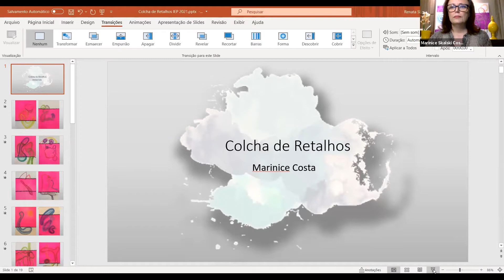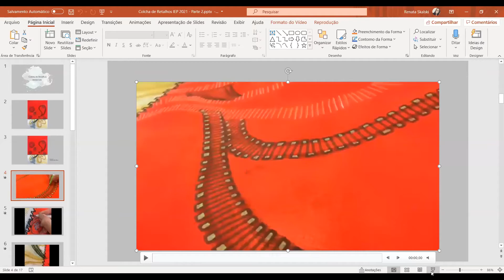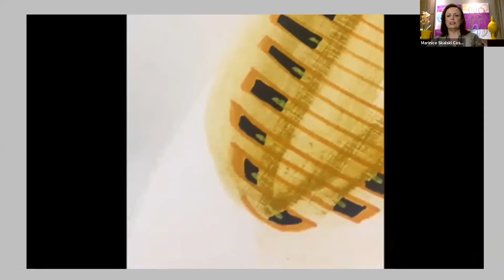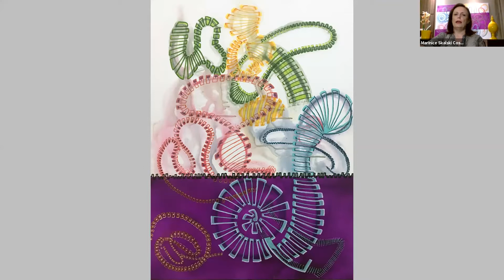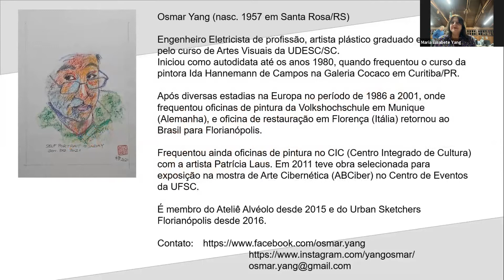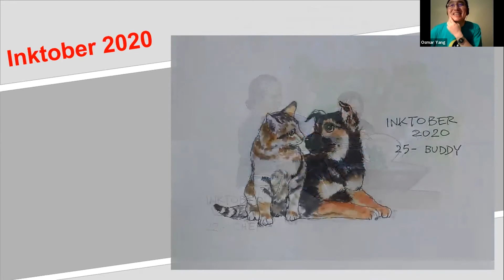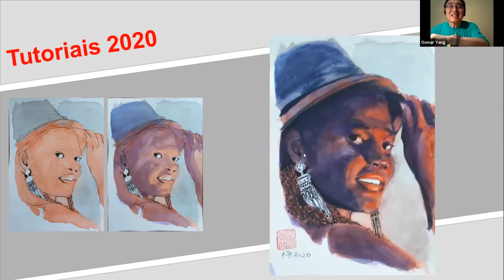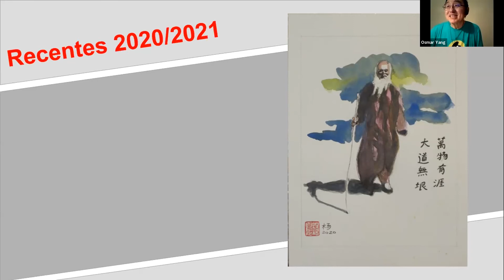Engenheiros que Fazem Arte (Parte 8): Pinturas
O IEP – Instituto de Engenharia do Paraná, por meio de sua Diretoria de Apoio Sociocultural, realizou uma edição da LIVE “Engenheiros que Fazem Arte (Parte 8): Pinturas”.

Na oportunidade palestrou:

Marinice Skalski Costa, nome artístico Marinice Costa, nasceu e mora em Curitiba/PR, Engenharia Civil pela UFPR, Bacharel em Pintura e Escultura pela Escola de Música e Belas Artes do Paraná (EMBAP), com especialização em Museologia e Teoria da Cor pela mesma instituição e Gerenciamento de Projetos pela FUNPAR/IEGE. A artista faz parte do CACEV (Centro de Arte Contemporânea Edilson Viriato), da APAP (Assoc. Artistas Plásticos do PR), SINAP-ESP/AIAP, da The Tube Art Gallery e do Grupo ARTE 725. Realizou diversas exposições individuais e coletivas, participando de Salões de Arte, Mostras Nacionais e Internacionais.

Destaca-se a Exposição Individual “Composição” que já foi exibida no Museu de Arte de Blumenau, no Espaço Cultural do IEP; Sesc PR, Galeria Osmar Chromiec APAP, na Galeria do Hotel Blue Tree Premium Berrini em São Paulo e na Escola Municipal Omar Sabbag no Projeto Semeando novos Olhares. Expôs coletivamente no Memorial Curitiba em 2019/2017/2016/ 2015; No MAB Blumenau em 2019/2017 e 2014, The Tube Art Gallery 2019/2020 Museu Guido Viaro 2013, Museu de Arte Contemporânea de Cascavel 2014/2013, Museu de Arte Contemporânea de Jataí,GO; Galeria Osmar Chromiec- APAP 2019/2020; Museu Atílio Rocco 2014, Espaço BRDE Palacete dos Leões 2014, Espaço da Ciência Cabo Branco, João Pessoa, PA 2009. Participou pela APAP do Circuito da Bienal de Curitiba 2019. Participou também dos Salões de Arte de Araras, SP; Vinhedo, SP; Piracicaba, SP; Salão do Clube Curitibano, PR; Salão Gracioso de Artes Plásticas, PR; ArtBrazil, Fort Lauderdale, FL, USA. Expos Internacionalmente no Museu Sempere, Buenos Aires, Argentina; Casa do Brasil, Madri, Espanha; Cialec Cordoba, Espanha.

Osmar Yang, Engenheiro Eletricista de profissão, nascido 1957 em Santa Rosa/RS, Artista Plástico, graduado em 2013 pelo curso de Artes Visuais da UDESC/SC. Iniciou como autodidata até os anos 1980, quando frequentou o curso da pintora Ida Hannemann de Campos na Galeria Cocaco em Curitiba/PR. Após estada na Europa de 1998 a 2001, onde frequentou oficinas de pintura da Volkshochschule em Munique (Alemanha), e oficina de restauração em Florença (Itália), retornou ao Brasil para Florianópolis. Frequentou ainda oficinas no CIC (Centro Integrado de Cultura) com a artista Patrícia Laus. Em 2011 teve obra selecionada para exposição na mostra de Arte Cibernética (ABCiber) no Centro de Eventos da UFSC. Desde 2015 é membro do Ateliê Alvéolo e do Urban Sketchers Florianópolis desde 2016.